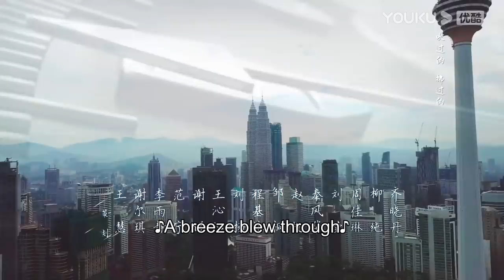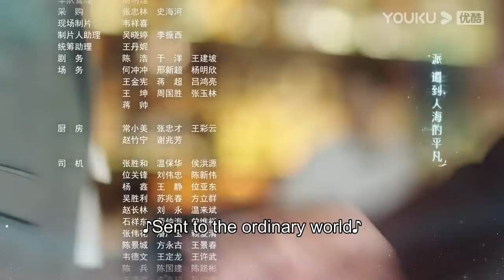[Star of Ocean] EP18 | Orphan Becomes A Girl Boss with Her Rich Husband | Liu Tao/Lin Feng | YOUKU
★40 Episodes